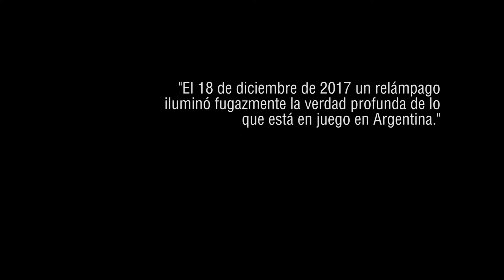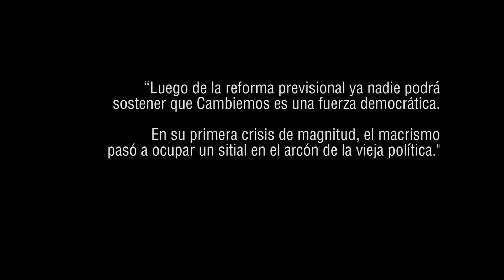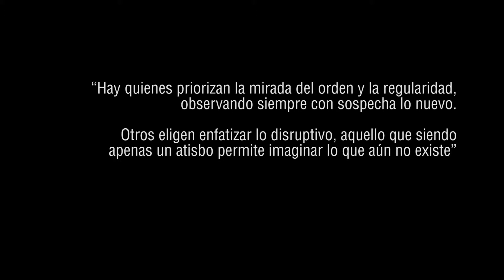Otra Vez Diciembre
El cambio nace de las calles: a menos de dos meses de las jornadas que nadie vio venir y el panoficialismo prefiere no recordar, un registro visual que todavía late. Otra vez diciembre.